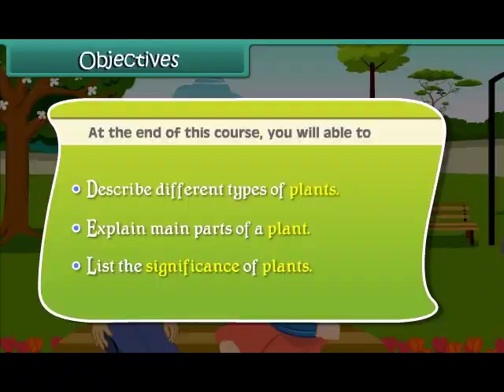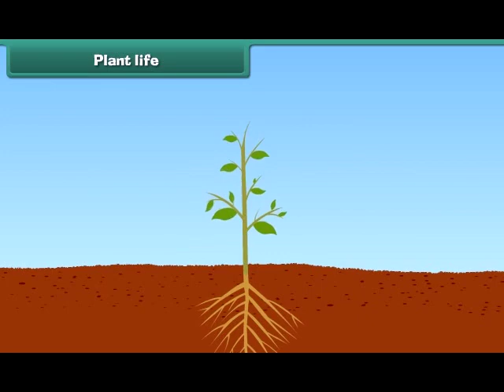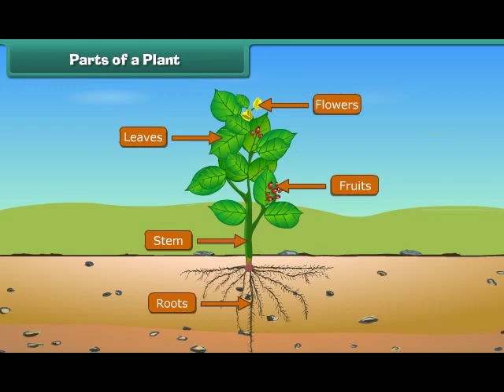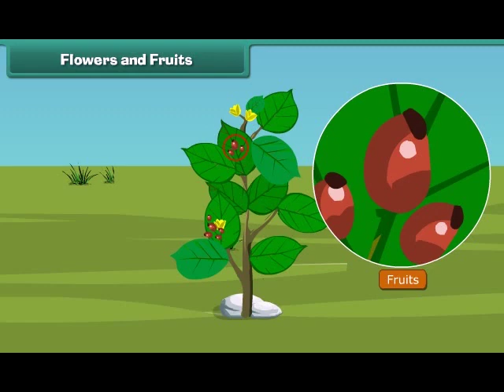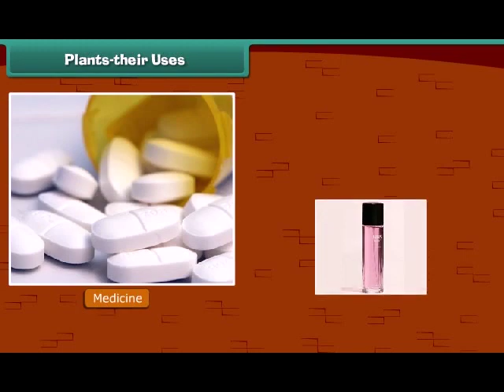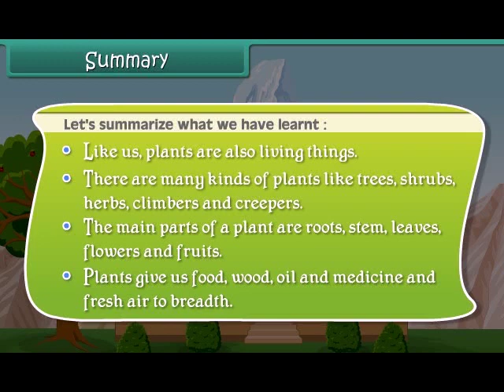Plant Life | Science | Class 1 | SKK International Olympiad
SKK International Olympiad for classes 1 to 10

Class 1 Olympiad questions online
Class 1 Olympiad important questions practice online
Olympiad Questions on The Human Body
Olympiad questions for class 1 Science